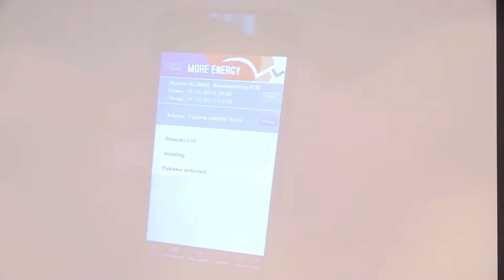TEDxAmsterdam Award 2013 Pitch: Alwin van Drongelen - More Energy App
From Alwin van Drongelen: "Improving health, on both the short and long term, of all workers with irregular working hours by offering them an app with individual, location and time-specific advice, regarding exposure to light, sleep, nutrition and exercise. The app promotes relevant behavior by combining the latest scientific knowledge with state of the art technology.  It will keep users engaged through goalsetting, gamification and social media. Due to the coupling of work schedules, the app is able to be implemented in a broad range of jobs like flight crew, shift workers, lawyers, doctors, nurses and policemen."